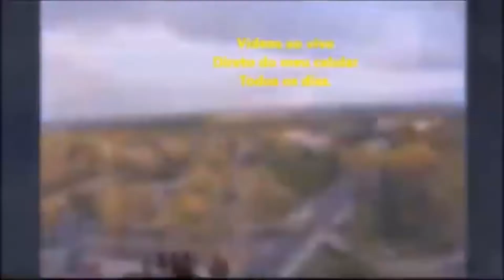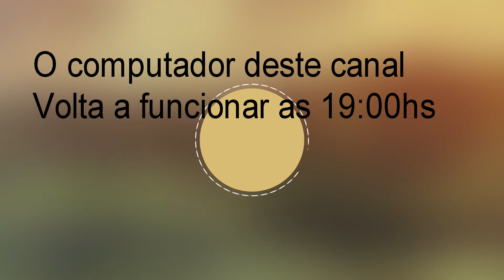Paulo Afonso-BA a capital da falta de energia em 17/04/2022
Meu drone inluminando o meu quarto
O céu estava parcialmente nublado sem nenhuma chuva,
Sem nenhum raio e nenhum relampago e nenhum trovão.
ATENÇÃO.. LINK DOMEU NOVO CANAL DE VÍDEOS CURTOS